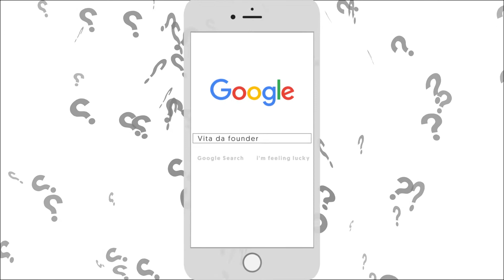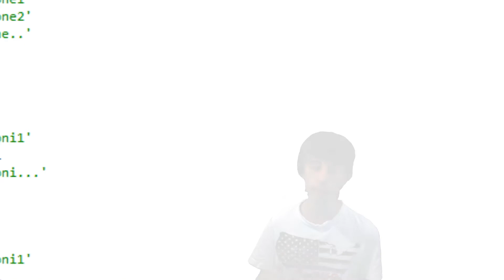CICLI for, while, do-while - PROGRAMMAZIONE #3 | Vita Da Founder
Salve a tutti, in questa lezione parleremo dei cicli in programmazione, ossia come eseguire determinate istruzioni più volte.